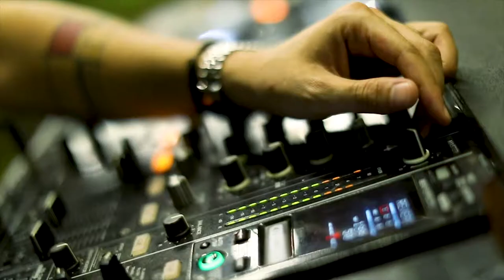Level by Toni Breiss- Engagement- Private Villa - Rabieh, Lebanon - 2019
Tutti Frutti Engagement party!
Wonderland is not a fantasy with Toni Breiss